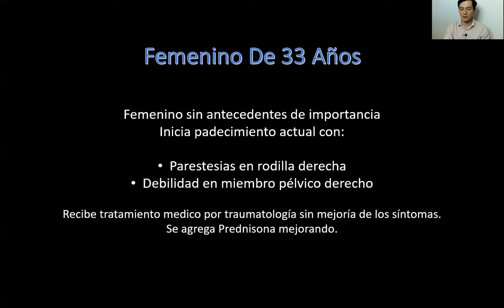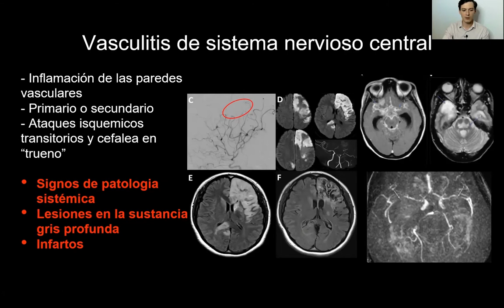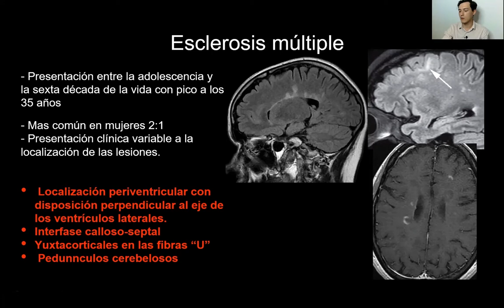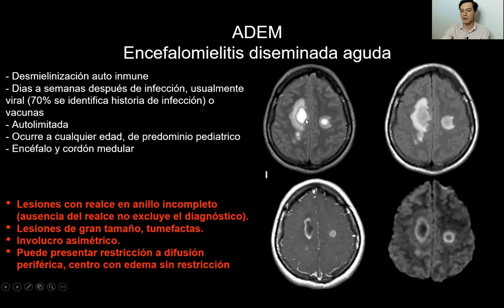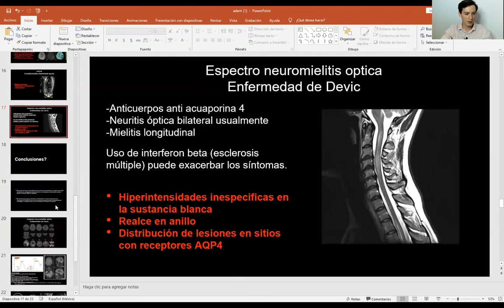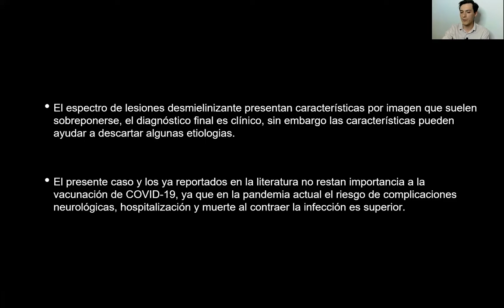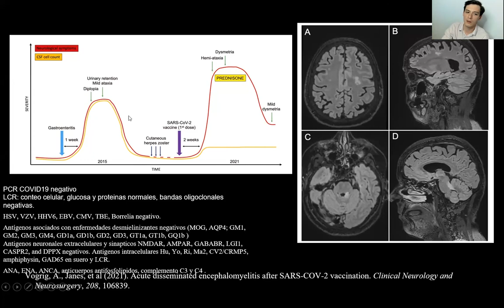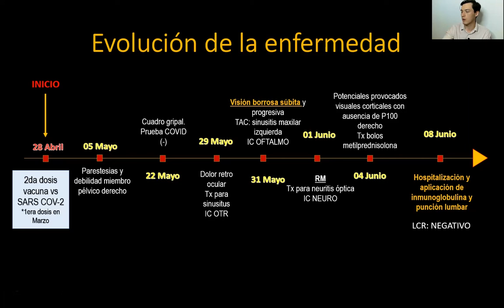CASOS RADIOLOGICOS DE NEUROIMAGEN - PARTE 3 DE 3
Tercera parte con caso de paciente con padecimiento de parestesias en rodilla y debilidad en miembro pélvico,  a cargo del doctor David Cuevas.

30 de septiembre 2021